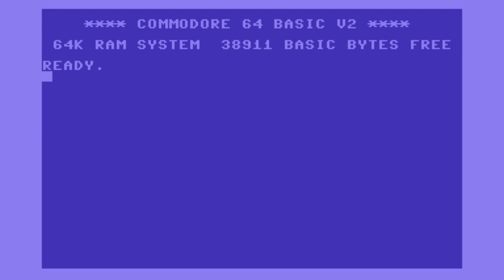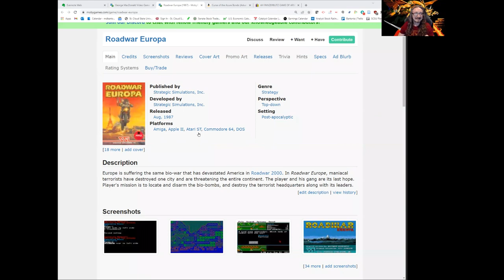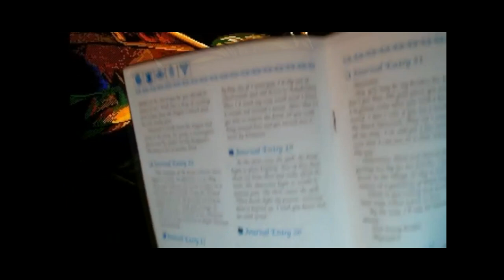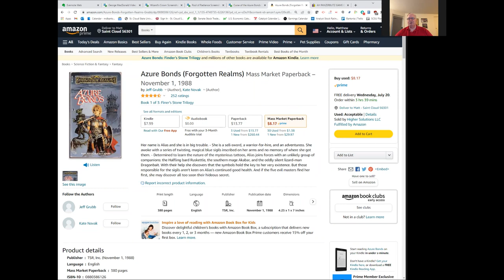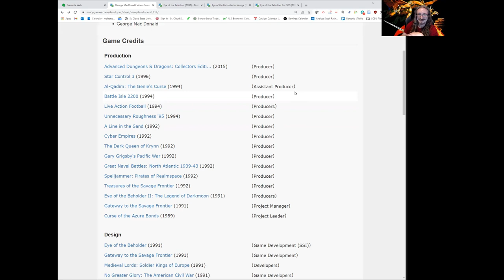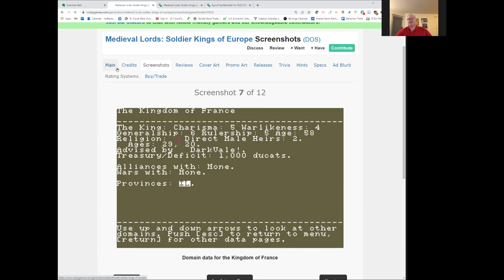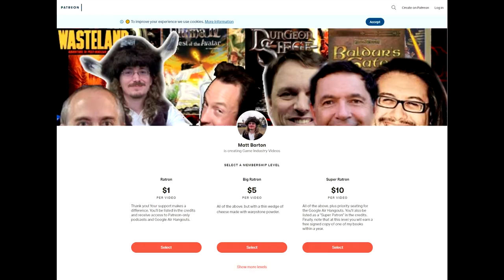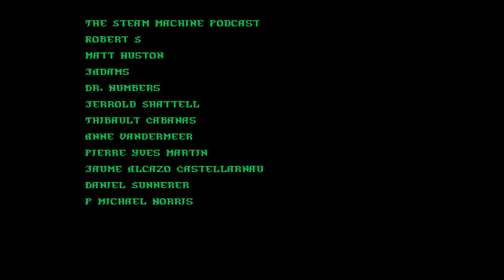Matt Chat 490: George MacDonald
This episode features the great George MacDonald, creator of Champions RPG and producer on many hit CRPG titles for SSI and others, including the epic gold AND black box series!

Hey! Do you like my show? Please help me keep making it. You know you want to!

News Links
Nox Archaist Lord of Storms